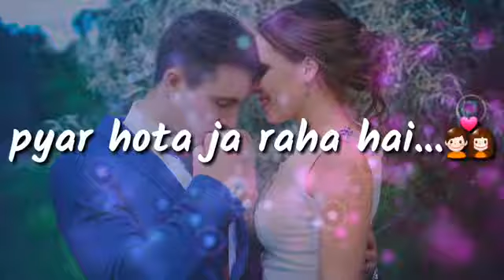Achanak ❤dil ko kyu ☺itna sukoon mil jata hai👉tera👰 best love whatsapp status||cute lover|| whatsa